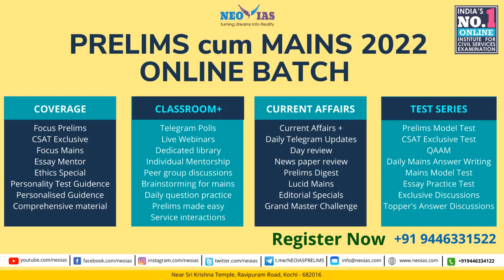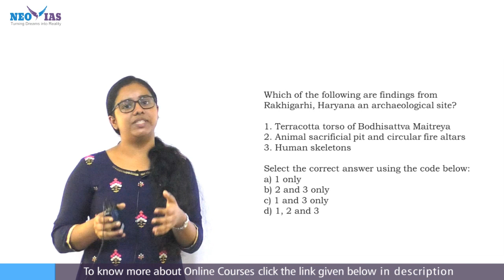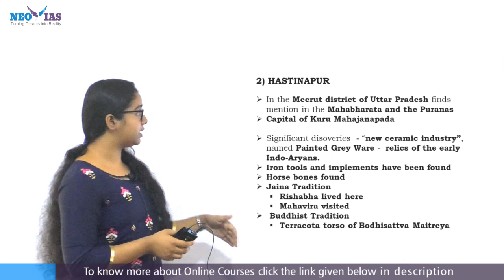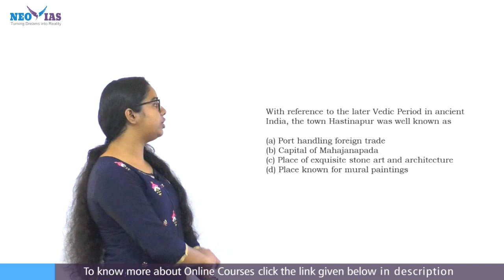HASTINAPUR | ICONIC ARCHAEOLOGICAL SITES - PART 2 | ART & CULTURE | INDIA'S BEST HISTORY CLASSES